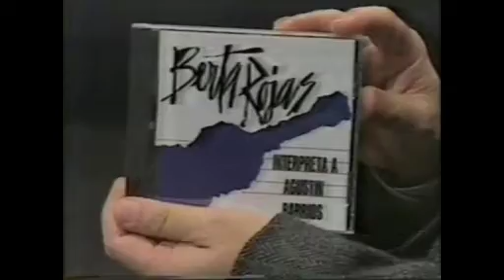La guitarra y sus intérpretes - Programa Nº 5 - Berta Rojas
La guitarra y sus intérpretes - Programa Nº 5
Emitido el 3 de junio de 1994 por Sistema Nacional de Televisión de Uruguay - SODRE
Invitada: Berta Rojas
Conducen: César Amaro y Alfredo Escande